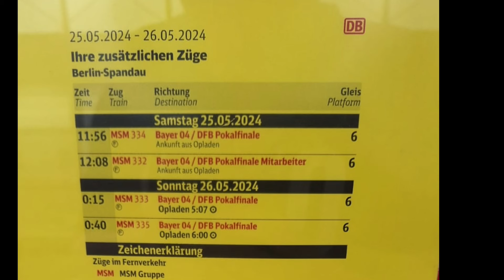Fußballsonderzüge zum DFB-Pokal Finale nach Berlin in Ahlen(Westf). Mit Br.110, Br.183 Rheingold uvm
Zum DFB-Pokal Finale 2024, Kaiserslautern gegen Bayer 04 Leverkusen, wurden extra drei Sonderzüge organisiert. Der erste fuhr mit einer Br.111 sehr früh, weshalb ich diesen nicht filmen konnte.

Der Erste Sonderzug (MSM/DPE 334) mit Br.110 459-5:

Fuhr um 6:53 Uhr in Opladen Mitte los und war um 11:56 Uhr in Berlin-Spandau. Eingesetzt wurde hier neben der 110, n-Wagen, alte IR Wagen, UEX Wagen sowie weitere alte IC 1 Wagen. Dieser Fußballsonderzug war für die Fans von B04 gedacht

Der Zweite Sonderzug (MSM/DPE 332) mit Br.182 526:

Fuhr um 7:46 Uhr mit +16 in Opladen Mitte los und war um 12:04 Uhr mit -4 in Berlin-Spandau. Eingesetzt wurde hier eine sehr interessante Garnitur, gestellt vom DB-Museum Koblenz-Lützel. Neben der Br.183 die geschoben hat, wurden hier Rheingold Wagen, Blau/Beige Wagen, sowie IC Wagen+IC Bordbistro+IC Steuerwagen (Bimmdfz) in Drehfalttür Abschieds Beklebung des DB Museum Koblenz-Lützel eingesetzt. Der Sonderzug war für die Mitarbeiter von B04 gedacht, die im Finale eingesetzt werden.

Wenn ihr noch mehr Aufnahmen wollt, schaut einfach mal auf meinem Instagram, Tik Tok oder WhatsApp Account vorbei, und folgt ihm. Hier ist der Link: